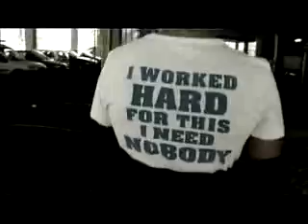Appa ft Sjaak - Ik Heb Schijt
appa music sjaak mr sjeiks  ik heb sgijt